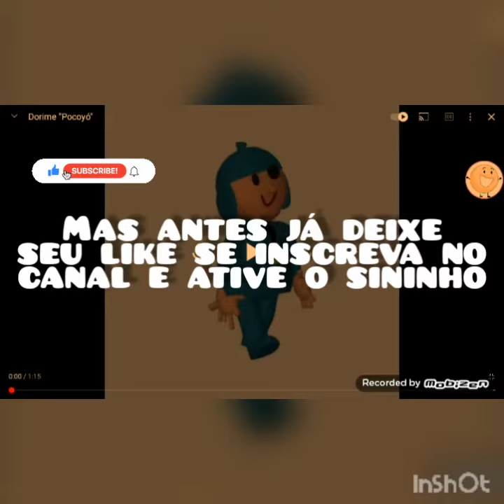Reagindo ao vídeo "Dorime" Pocoyo